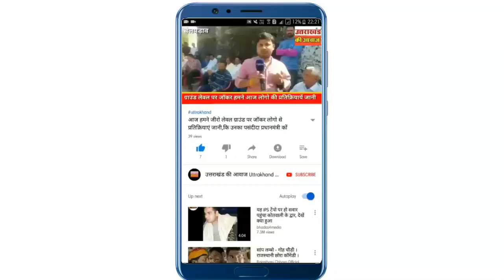कॉर्बेट से 24महिला जिप्सी चालकों की प्रशिक्षण के लिए देहरादून रवानगी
कॉर्बेट टाइगर पार्क की 24 महिला ड्राइवर ट्रेनिंग लेने के लिए देहरादून रवाना हो गई हैं. महिला ड्राइवर देहरादून में जंगल सफारी के गुर सीखेंगी.